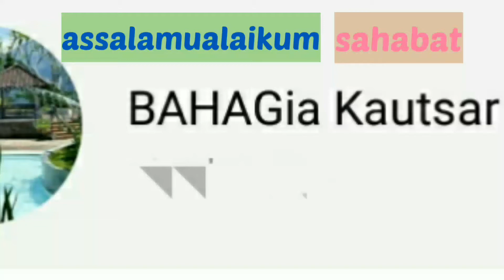Resep pisang bakar durian